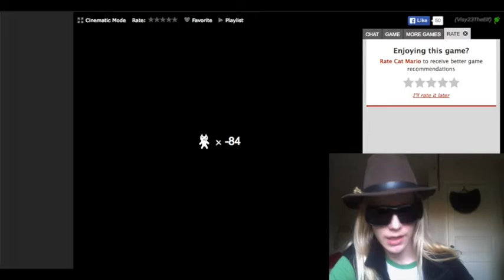Lets play: Cat Mario - episode 4 - castle king!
Im the king of the castle in this episode! YEY!